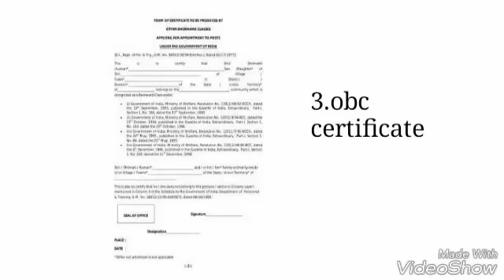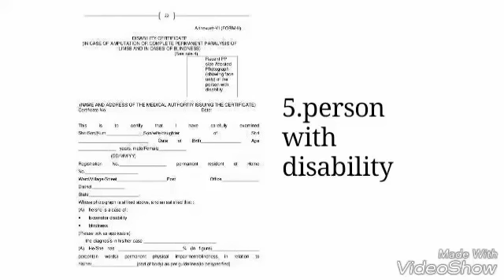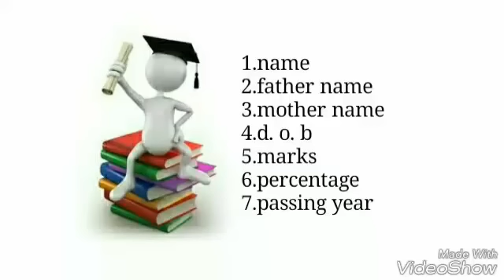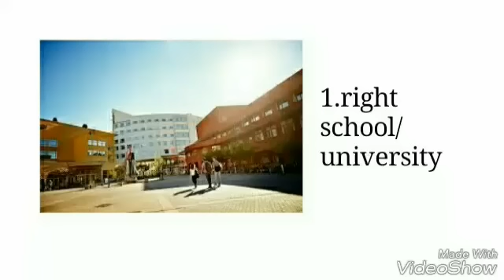indian railway document verification process for group d/ntpc/alp all posts